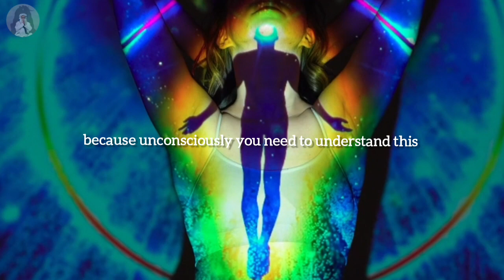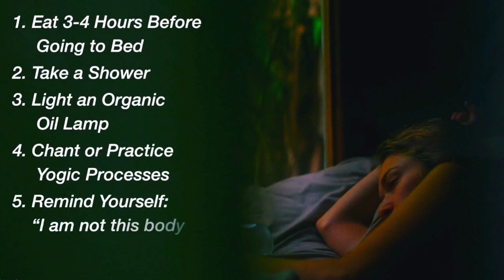"Do These Simple Process In Night" By Sadhguru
Do These Things Before Sleeping, Five Things Do Before Sleeping, What to Do Before Sleeping, How get Good Sleep, How Wake up energetically, Sadhguru

•Sadhguru Telling Importantance Of Paying Attention to your Mind 👍

•Simple Process to Reduce Mental Pressure' by Sadhguru